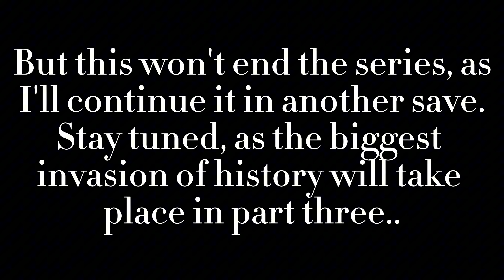Age of History II MEGAMOD Timelapse (6.0 Showcase) - Restoring the Roman Empire! (Part 2)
In this episode, we conquer all our Middle Eastern claims and humiliate our adversaries with the power of the Atom.

Thumbnail by @ViktorHohenzollern

All songs by the Imperator: Rome OST.